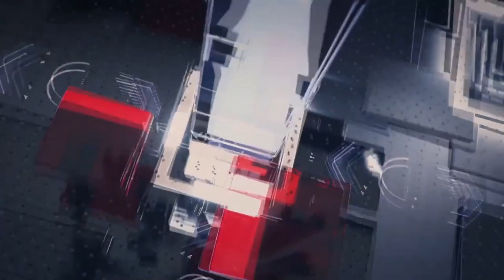"Cabaña Don Tatán" participó del aparte campero en la Expo Criollos Tapalqué 2022